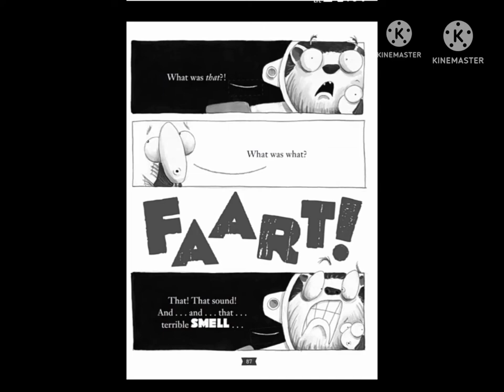Mr. Piranha Farting In The Spacesuit (Comic Dub (My Voice Dub) )